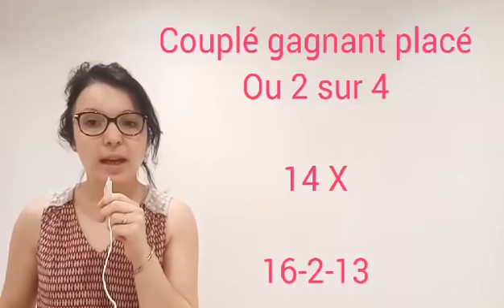PRONOSTIC PMU QUINTE + VENDREDI 31 DECEMBRE A VINCENNES REUNION 1 COURSE 4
Pronostic quinté + 31/12/2021
A Vincennes
Réunion 1 Course 14
16 Partants
2850 M
L'attelé

Sélection, cheval de coup cœur, bases, simple gagnant placé, la surprise, couplé gagnant placé ou 2 sur 4, tiercé champ réduit, quinté, multi en 7 chevaux, 2 sur 4 et mon regret
Bon pronostic
A demain